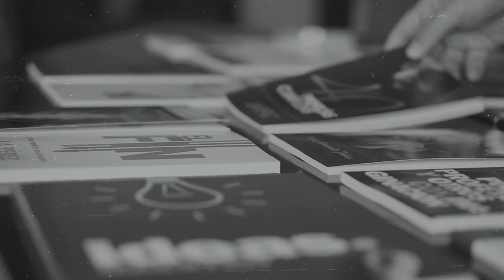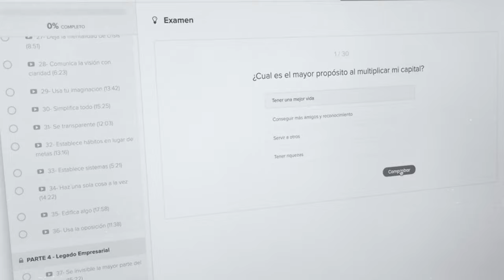Afrenta al Espíritu de gracia ¿Significa «perder la salvación»?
Sobre este video:

El desprecio de lo gratis.
JA Pérez aclara Hebreos 10:29 con el contexto inmediato y la base del mensaje de eterna seguridad en otros textos.

LIBRO GRATIS
COMUNIDAD Reformadores™
Únete a la comunidad virtual Reformadores™ donde creyentes, líderes, ministros y emprendedores se reúnen para crecer juntos, y disfrutar del compañerismo de esta familia de fe y de los muchos recursos para miembros, como estudios escritos y en video, conferencias, cursos, etc...

Teología, Liderazgo y Vida Cristiana.
Cursos con Certificado de Completación del Instituto Reformadores